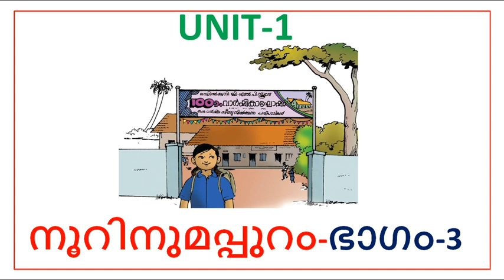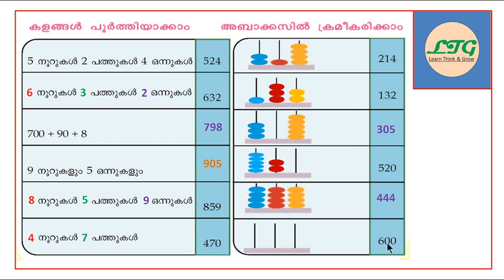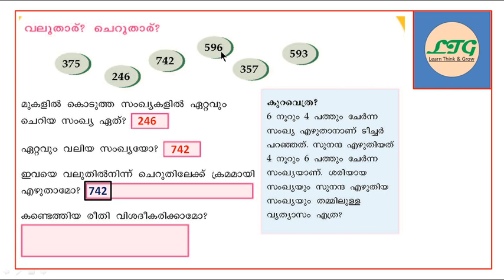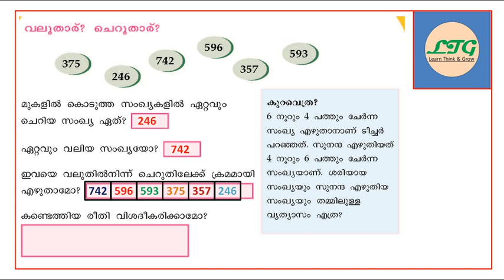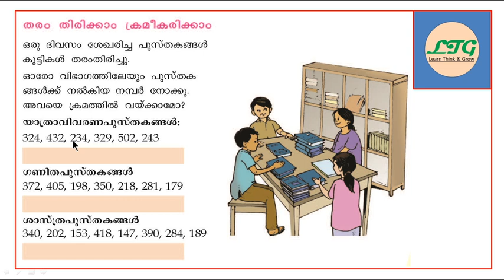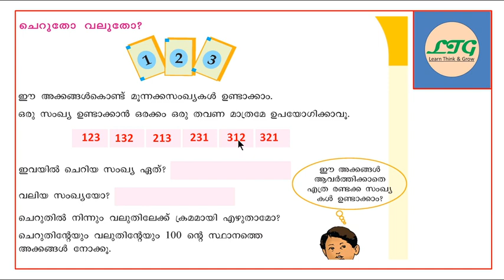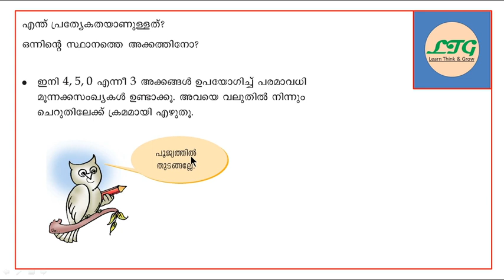CLASS-3 _ MATHS _ UNIT-1 _ PART-3 _നൂറിനുമപ്പുറം _NOORINUMAPPURAM (KERALA SYLLABUS)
THIS VIDEO IS ABOUT CLASS 3RD MATHS _NOORINUMAPPURAM_ Hundred and above_നൂറിനുമപ്പുറം)PART-3